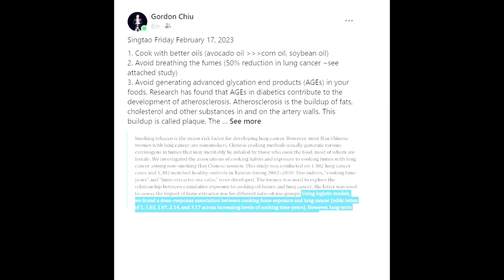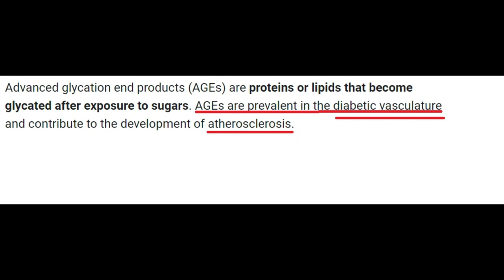Singtao (my side) February17 2023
Eating healthy oils is not just for the one eating but also the one cooking Taiwan study highlights many women develop lung cancer from inhalation of fumes and cooking oil degradation products.